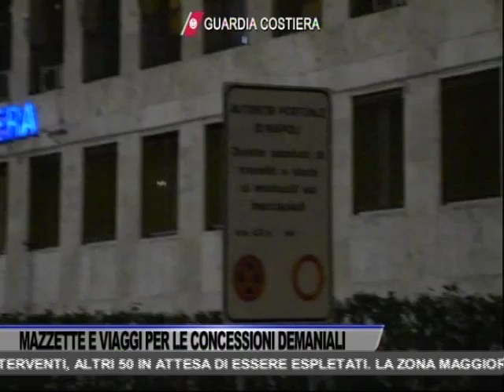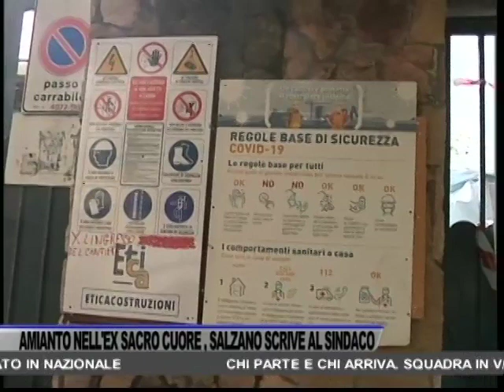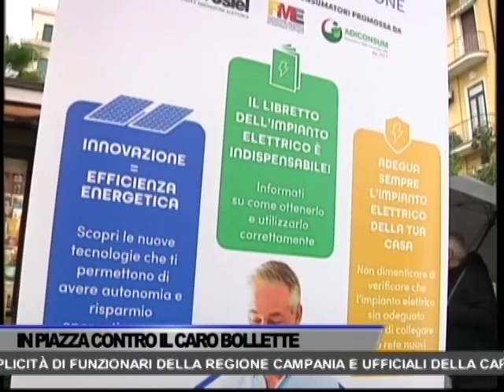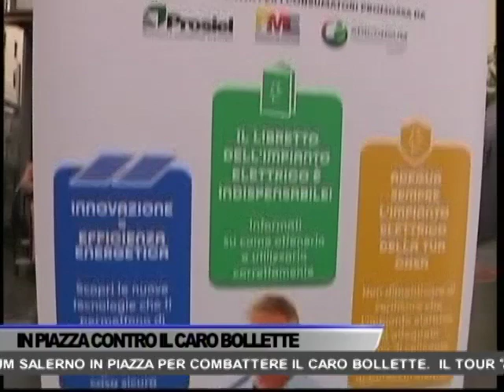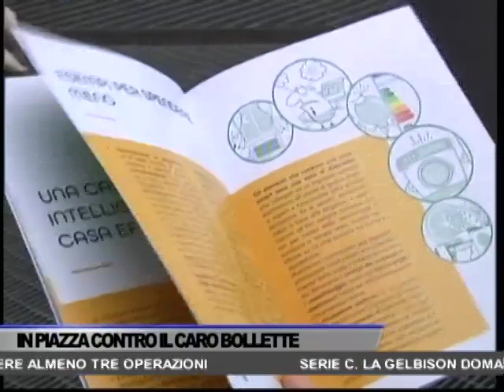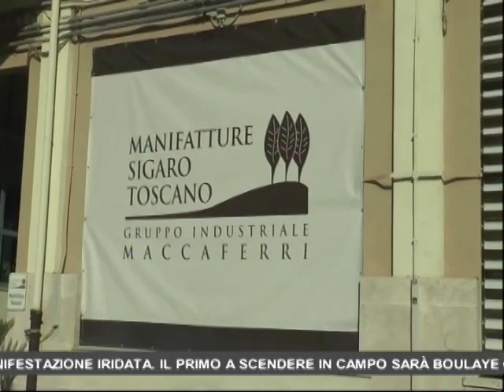TG OGGI NEWS DEL 19/11/2022